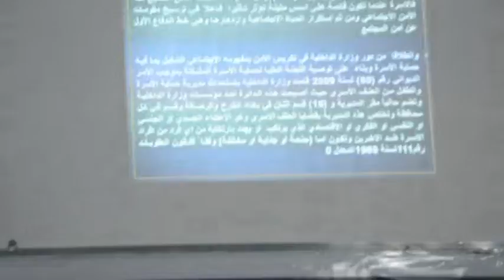كلية الكوت الجامعة 2019 م